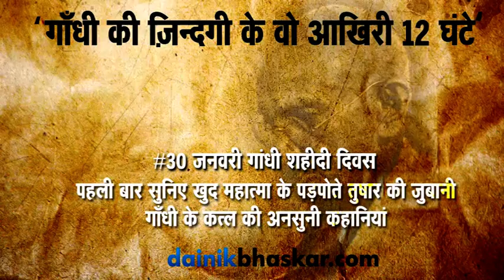Tushar Gandhi Great Grandson of Mahatma Gandhi Speaks on Death